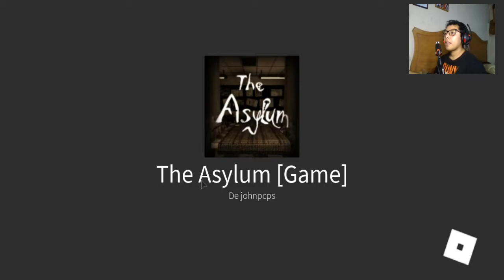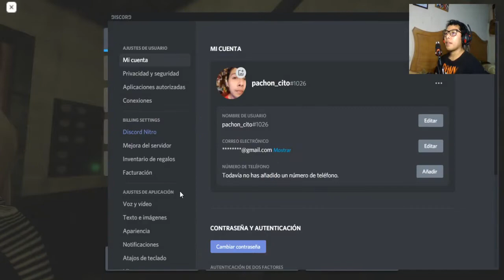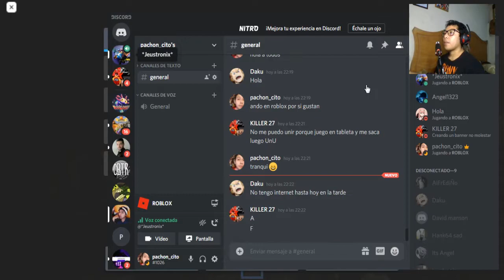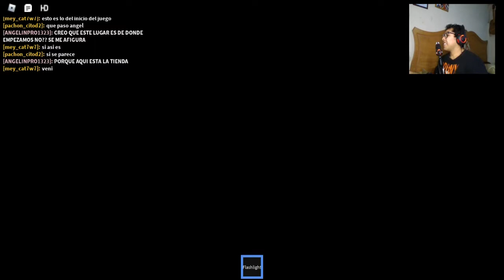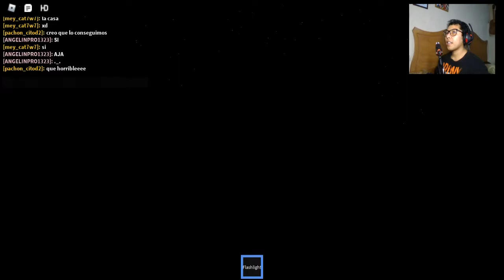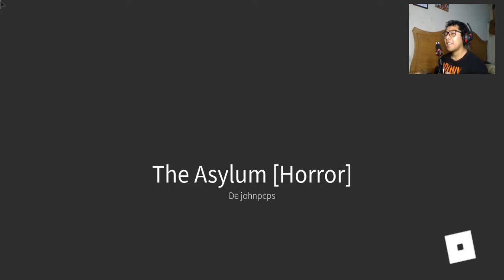The Asylum [Horror] - PRIMER CONTACTO ROBLOX - Gameplay Español